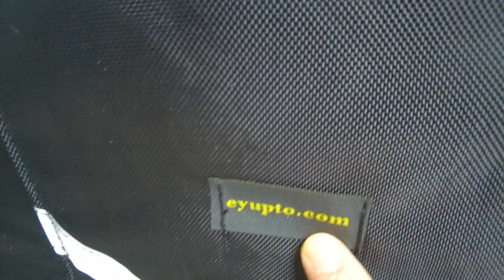Uygun Fiyatlı Çanta ve Motosiklet Aksesuarları | Eyupto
Yerli ve uygun fiyatlı çanta ve motosiklet aksesuarları bulabileceğiniz Eyupto markasını ziyaret ettim.  soru ve önerilerinizi yorumlara bekliyoruz.